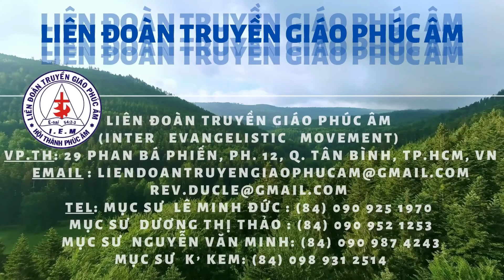Ở CÙNG CHÚA LUÔN LUÔN - MS Dương Thị Thảo (Ph.05 - Tang Lễ Mục sư K' TIMOTHE) LIÊN ĐOÀN TRUYỀN GIÁO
Tang Lễ Mục sư K' TIMOTHE / Cố GH Trưởng GH GIĂNG - Về Nước Chúa 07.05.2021 / Tối, Chúa Nhật 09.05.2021 / Phần 05 : Ở CÙNG CHÚA LUÔN LUÔN - Mục sư Dương Thị Thảo.

7. NHỮNG BÀI GIẢNG & BÀI HỌC KT PHỔ BIẾN NHẤT.